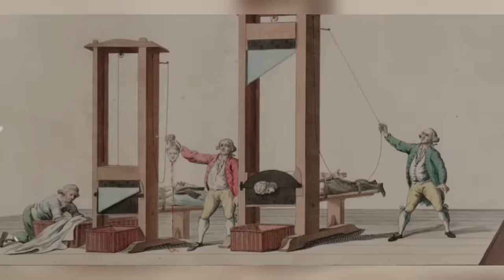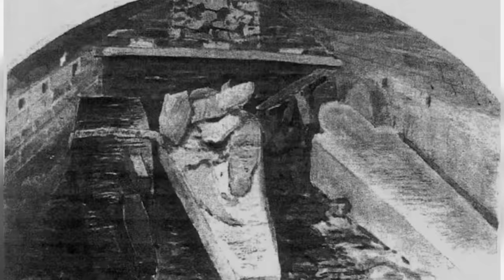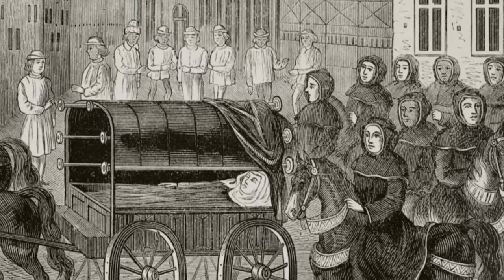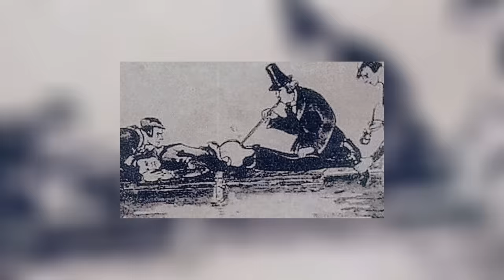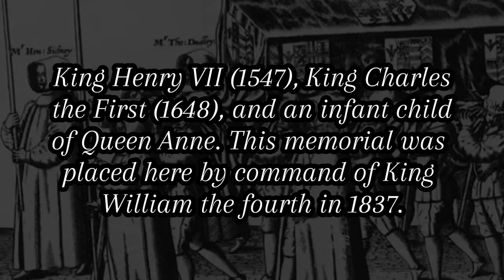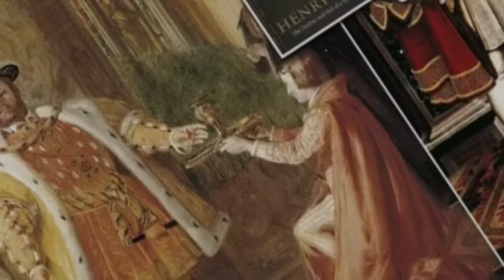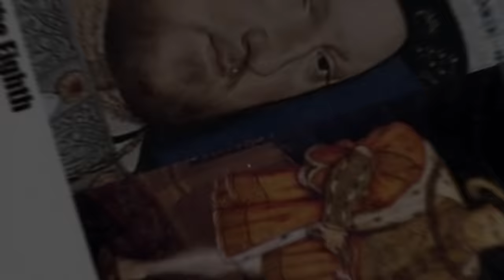Opening The disgusting Coffin And Burial Vault Of King Henry VIlI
king henry the eighth may have died from syphilis the awful - and deserved - consequence of an adulterous and promiscuous lifestyle. Henry the eighth , most notorious for having six wives, was one of the most savage and cruel rulers of England. Axemen and swordsmen would carry out the gory tasks of taking the heads of their wives, and two of these men lost their heads inside the Tower of London. However, Henry the eighth put a great deal of weight on and he would become exceedingly obese. Henry the eighth was constrained by wounds from a jousting mishap that altered his character. The monarch had been brutally knocked off his horse when he was thirty years old, and ever since then, his moods had been wildly fluctuating. This was in line with some of his friends' executions, whom he would later denounce and then regret later.

But in 1547, Henry the eighth became ill early in the year, and he would succumb to this inside of his chambers in the Palace of Whitehall.